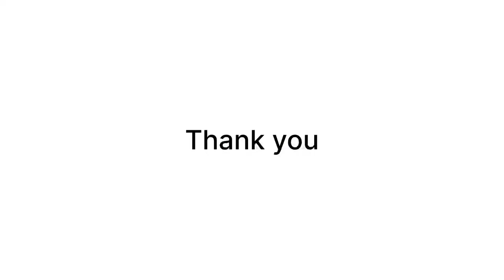Heartwarming Update: Maggot Wound Healing in Dog + Adorable Cat Seeking a Forever Home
In today’s vlog, we share an inspiring update on our brave dog who is now recovering from a severe maggot wound, showing the incredible resilience and spirit of these loving creatures. Plus, we introduce you to a super cute cat who is ready for adoption. Could you be their forever family? Tune in to find out more!

Remember, for YouTube SEO, it’s not necessary to include hashtags in the video description as it doesn’t contribute to searchability.